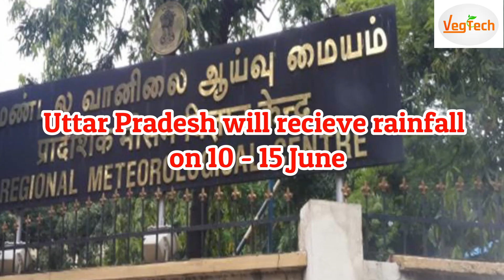मॉन्सून २०२० की पूरी जानकारी, अंफन तूफ़ान ,खेती के लिए सलाह - Monsoon 2020, Advice for Agriculture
नमस्कार किसान भाइयों आज हम इस विडियो में मॉन्सून २०२० की पूरी जानकारी, अंफन तूफ़ान के बारे में पूरी जानकारी देने वाले है ,तो ये विडियो अंत तक जरुर देखे और शेयर कीजिये अपने किसान भाइयों के साथ.